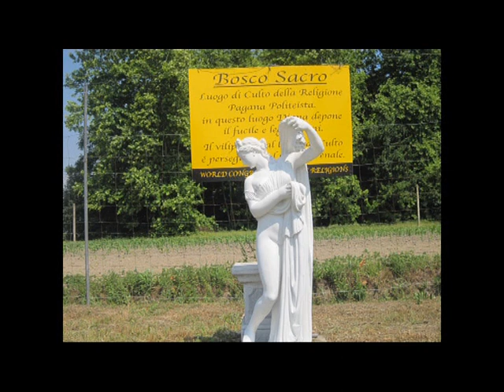Elio Vittorini, rappresaglia tedesca in Sicilia [277S]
[277S: 21 marzo 2002]
Elio Vittorini, rappresaglia tedesca in Sicilia; [07:36] Vittorio Zucconi "cara madre mi sono arruolato... nella parte giusta"; [13:33] Vittorio Zucconi "Basta un poco di zucchero"; [21:48] La paura verso noi stessi; Michele Lee "La strega"; [33:52] La primavera;
  [35:06 Franco da Grisignano]; [40:32 t.] [41:46 Camillo da Padova] "Io ho vissuto 20 anni con i miei folletti; [47:11 Loris].

Playlist Radio Gamma 5, 277. La donna è il negro del mondo